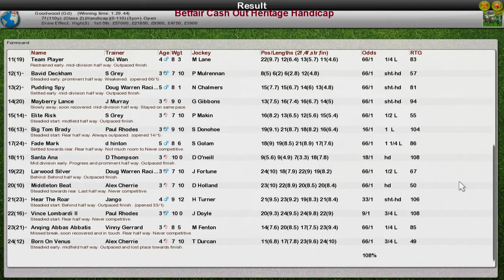FR WK9 R18 Betfair Cash Out Heritage Handicap